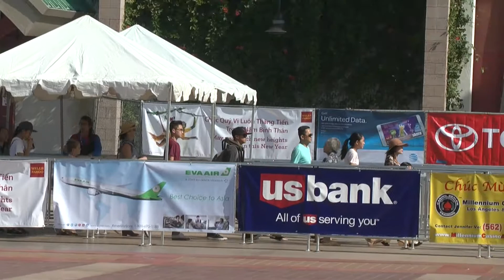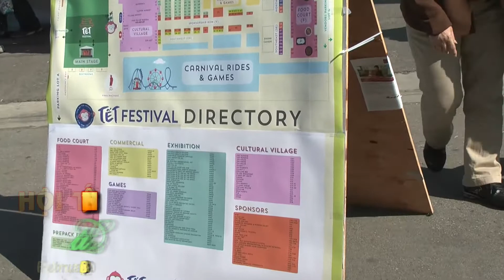Hội Tết Sinh Viên Bính Thân 2016 Tại OC Fair & Event Center - Đám Cưới Đầu Xuân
Little Saigon (VanHoaNBLV) – Chương Trình Văn Hóa Nhân Bản Lạc Việt ghi lại một số hình ảnh vào ngày mồng 7 Tết Bính Thân nhằm Chủ Nhật ngày 14 tháng 02 năm 2016, ngày thứ ba của Hội Tết Sinh Viên được tổ chức tại OC Fair & Event Center, thuộc thành phố Costa Mesa, miền Nam California, Hoa Kỳ.